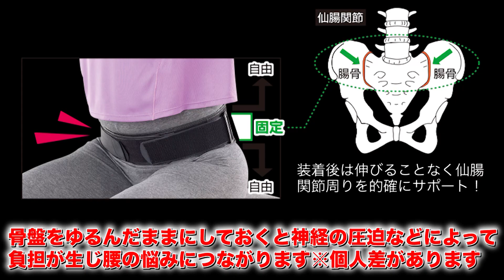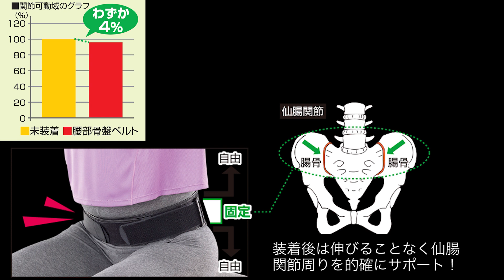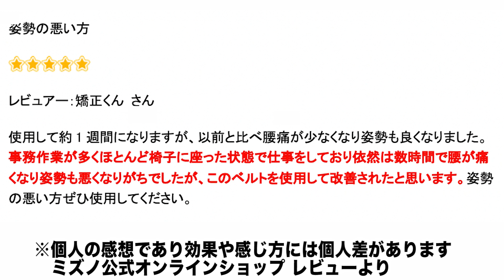スポーツメーカーミズノが作った骨盤ベルト！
ミズノの隠れた(！？)大ヒット商品、「腰部骨盤ベルト」をご存知ですか？
コルセットとは一味違う？ミズノの動ける「腰部骨盤ベルト」をご紹介！